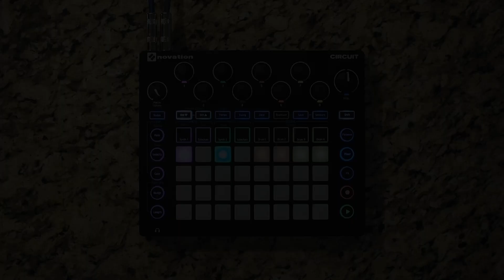Novation Circuit - Summit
I'm using a mix of the Shawn Rudiman and my own Circuit pack.

I should use swing more often.